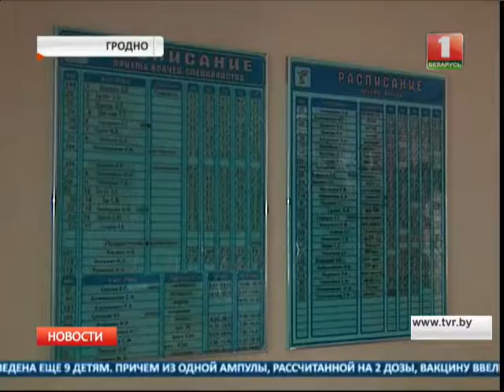Продолжается расследование трагедии в Гродно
На месте трагедии в Гродно, где в детской поликлинике номер 1 умерла девочка, работает специальная комиссия Минздрава.